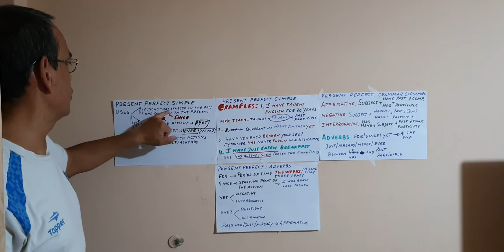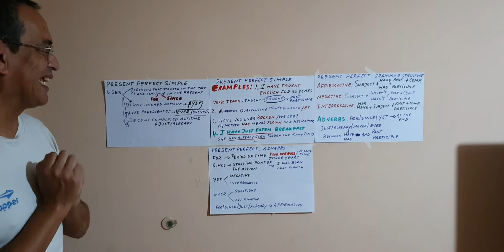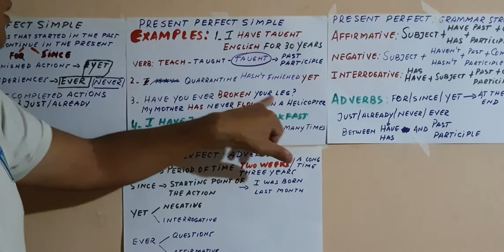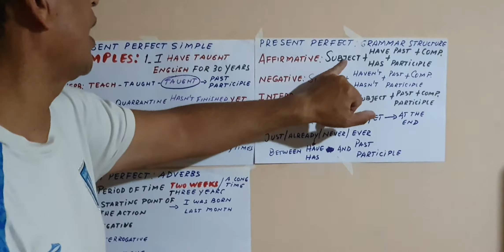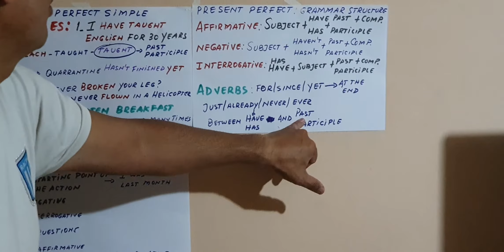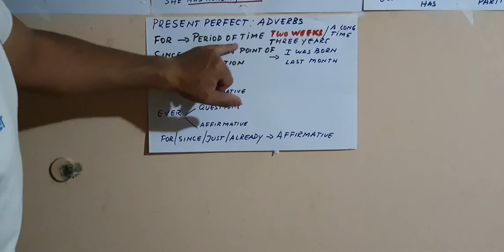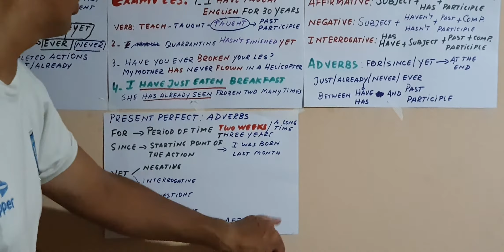Present Perfect 4th year